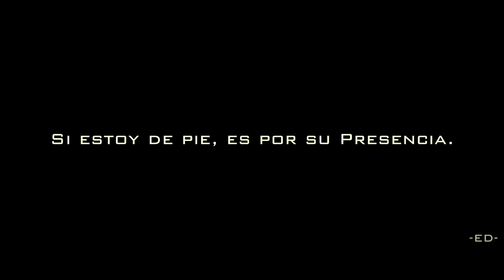Edgar Dávila - (La Presencia)